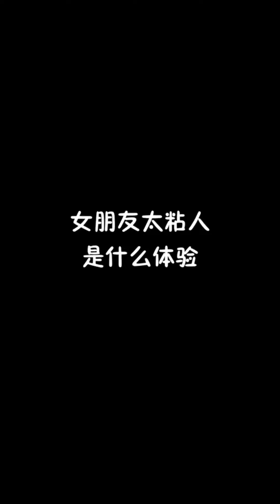【抖音-西雅】EP-22 和西雅的办公室日常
0:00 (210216) - 新年立一个flag，从此以后要让西雅用上最好的化妆品
0:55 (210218) - 面对西雅，我真是一点办法都没有
1:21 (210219) - 兄弟们我发现了一个大秘密🤫
1:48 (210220) - 我感觉西雅比💩都黏
2:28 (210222) - 我感觉我没做错啊